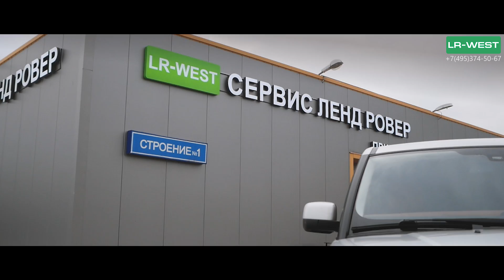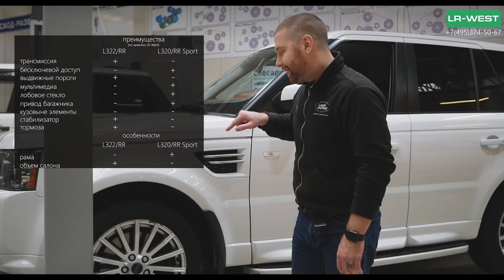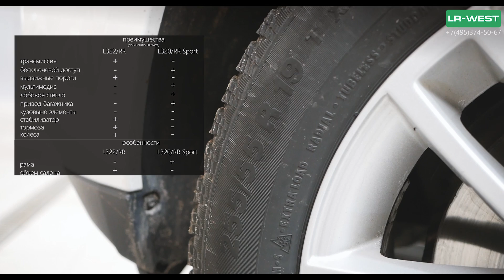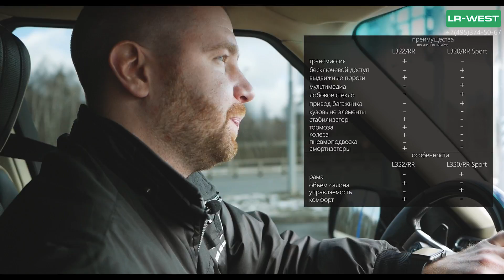Рендж Ровер или Рендж Ровер Спорт | Какую модель Ленд Ровер выбрать | Обзор и сравнение | LR-West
Многие люди, заинтересованные в покупке Ленд Ровер, а мы, в частности, говорим о Рендж Ровер L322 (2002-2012) и Рендж Ровер Спорт L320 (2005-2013) зачастую просто на просто не видят особой разницы между ними, а это на самом деле не так!
 Рендж Ровер L322 и Рендж Ровер Спорт L320 кардинально разные автомобили и общее что у них есть это двигатели и АКПП и то не все.
 Вы должны понимать, что, приобретая ту или иную модель Ленд Ровер, да в принципе, как и любую другую марку, Вы получает багаж тех или иных особенностей. С чем-то Вы готовы мириться, а с чем-то нет.
 Мы постарались сделать максимально ужатый и в то же время информативный ролик на тему отличия данных двух моделей и их особенностей.
 Первое что необходимо понимать это то, что Рендж Ровер безрамный автомобиль в отличии от Рендж Ровер Спорт. Так же он более просторный в салоне, мягкий на ходу и отделан более дорогими материалами в салоне. Если Вы хотите понять для себя что такое Рендж Ровер, то Вам скорее всего больше подойдет именно он. Если Вы хотите не такой большой автомобиль и чувствовать себя более уверено за рулем в плане посадки и управляемости, то Ваш вариант конечно же Рендж Ровер Спорт.
 Рендж Ровер и даже Рендж Ровер Спорт — это не легковые автомобили и тем более не БМВ. К тормозной системе данных автомобилей надо относиться более бережно, тем более на модели Рендж Ровер Спорт с двигателем 5.0 S/C. Нельзя сказать, что тормозов на них нет, но масса автомобилей диктует свои правила.
 Рендж Ровер предназначен для более спокойного и комфортного передвижения как по дорогам общего пользования, так и по внедорожью. Несмотря на то, что Рендж Ровер безрамный автомобиль его проходимость не от этого не чуть не хуже Рендж Ровер спорт. Такой же полный привод 50/50 с блокировкой раздаточной коробки и даже с блокировкой заднего дифференциала, что уже зависит от комплектации.
 Сказать, что Рендж Ровер Спорт более проходимый скорее всего будет не совсем корректно.
 При выборе той или иной модели необходимо отталкиваться от личного чувства того, что нравится больше при ежедневной эксплуатации. Обязательно прокатитесь как на Рендж Ровер, так и на Рендж Ровер Спорт.
Спасибо!